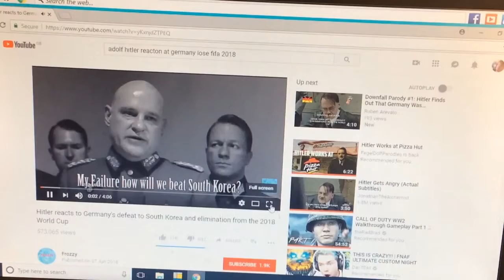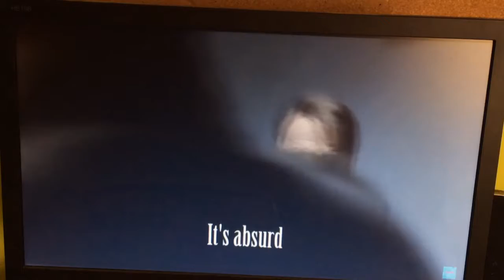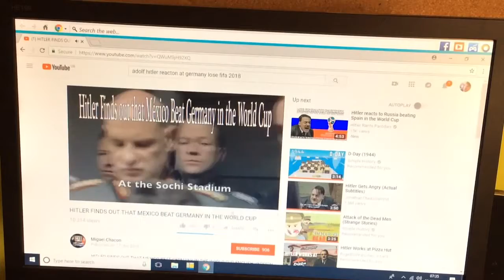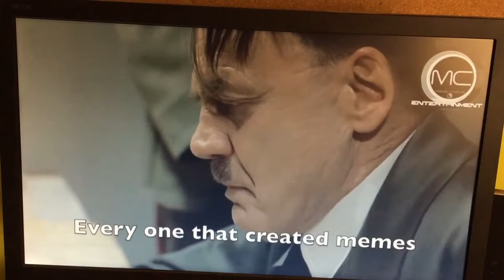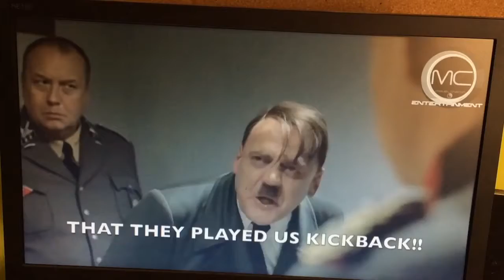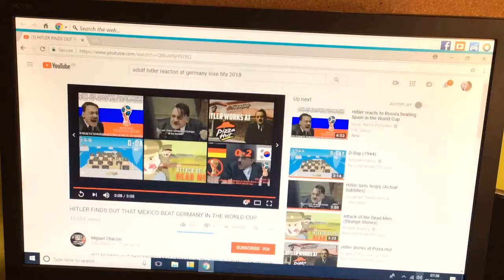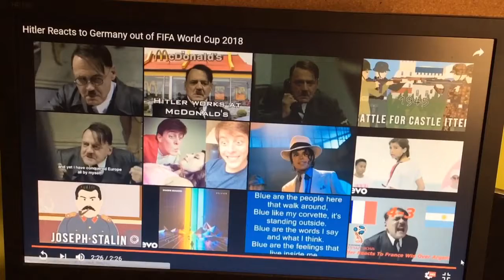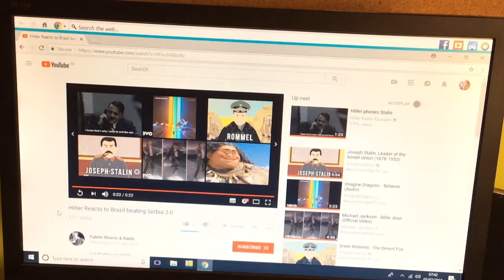Poking at Adolf Hitler reaction at Germany lost at World Cup